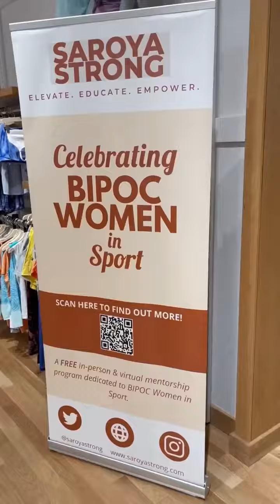Paying it Forward by Nourishing Our Future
On August 5th, 2022 we came together in community with Athleta, The Villij and NWHL Pro Hockey Player Saroya Tinker. Saroya is a Canadian ice hockey defenseman of the Toronto Six. and her Mentorship Program Saroya Strong supports the future of women's hockey through a partnership with the Black Girl Hockey Club.

The session including sharing, meditation, journalling and our delicious, cold-pressed juice for nourishment.

We were able to support these young Black women athletes in their wellness and wellbeing through our Pay-It-Forward Program.

Our Pay-It-Forward program supports BIPOC Youth in Sport and underserved communities providing them with healthy, nutritious, cold-pressed juice!

or visit us in-store today.